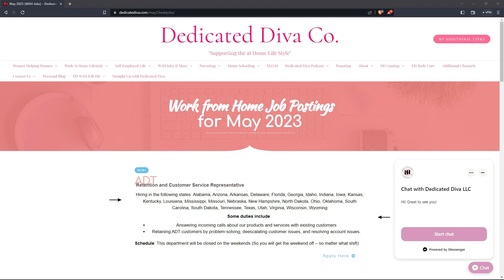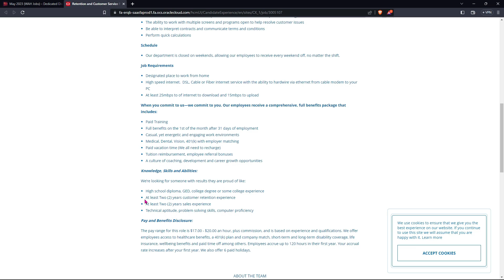$17 to $20 an hour STARTING PAY | ADT IS HIRING | WORK FROM HOME 2023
This channel is focused on the at-home lifestyle which includes but is not limited to: work-from-home job postings, small business content, homeschooling, parenting, content creation, health, self-care, and DIY projects to entertain and inform you to get you to financial freedom.  💖